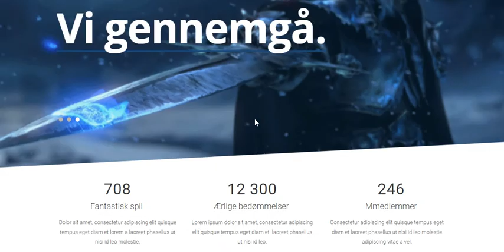Edgy responsive HTML5 & CSS3 Site Template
Stand out from the crowd of websites and blogs with striking visuals and convenient sales process all provided by the Edgy HTML5 + CSS3 theme.